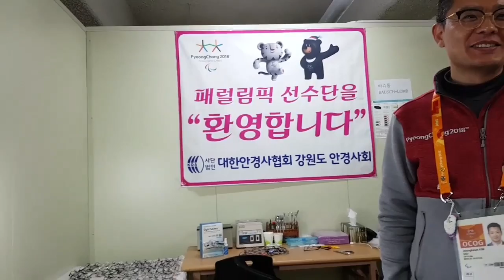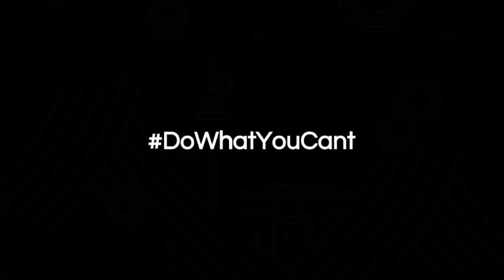Yu Mankyun | Polyclinic Service | Samsung Paralympic Blogger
You can get medical care if you go to the basement on the level between 101 and 102 of the athlete's lounge. About Yu Mankyun (Korea, Para ice hockey): Yu has participated in International Games since 2011 and has experience from both the Sochi Paralympic Winter Games and Gangneung World Para IH Championships A-pool. About the Samsung Paralympic Bloggers: The International Paralympic Committee (IPC) is partnering with its Worldwide Paralympic Partner Samsung to provide 25 bloggers the chance to record exclusive behind-the-scenes video blogs during the PyeongChang 2018 Paralympic Winter Games. A total of 19 Paralympians, three team officials and three super-fans from Austria, Brazil, Canada, China, Czech Republic, Finland, France, Germany, Japan, Mexico, Poland, Spain, South Korea and USA will take part.